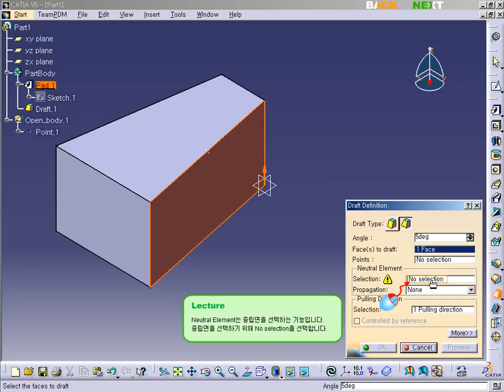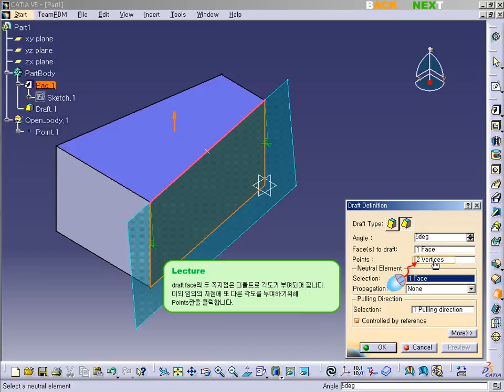CATIA V5 - Part design - Variable draft [카티아스쿨]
카티아스쿨입니다. 이번 시간에는 CATIA V5 Part design에 Variable draft 기능에 대해 배워보도록 하겠습니다.